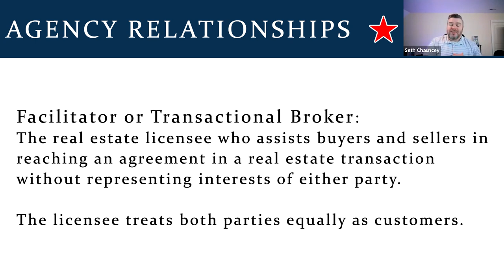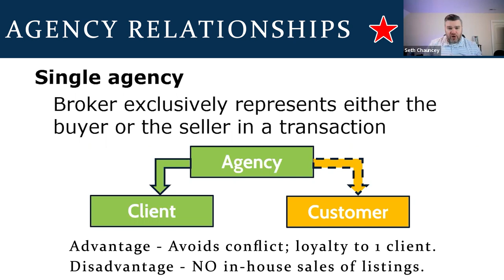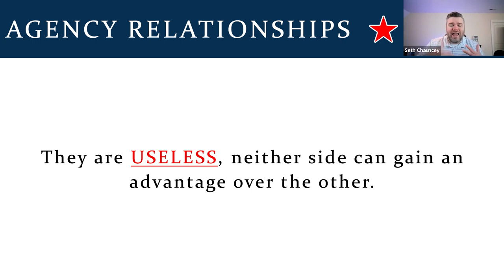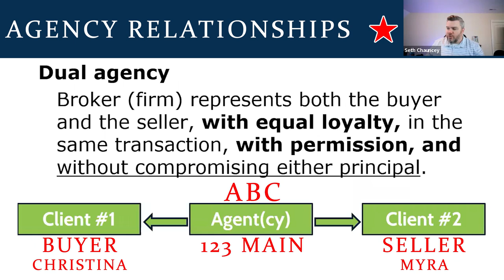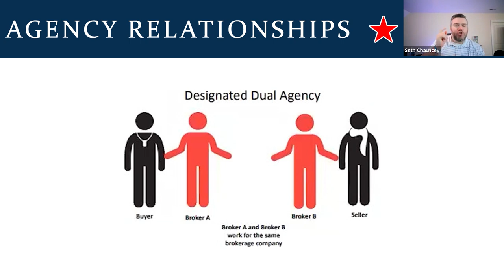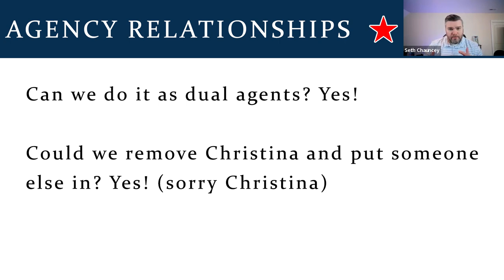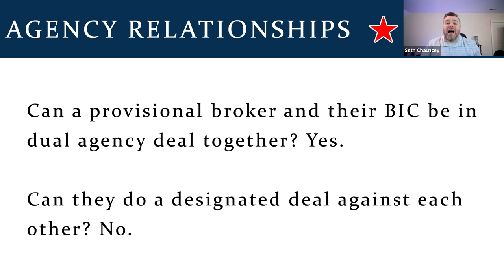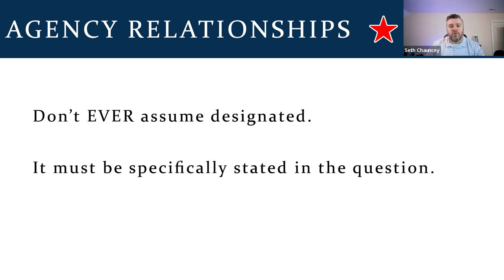Agency in North Carolina | Real Estate Exam Prep for North Carolina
HIGHLY TESTABLE TOPIC: Are you ready to answer Agency questions on the license exam? If not, make sure you watch this and future content!

We offer FREE Exam Review sessions to our students monthly AND, it's ONLY $25 for non-students. It includes 4 hours with a LIVE instructor reviewing key concepts for the license exam, slides and study guides to prepare!

Want to take a class with Seth?

Video Editing by: Grant Gillen

0:00 Intro to Agency
0:17 Facilitator or Transactional Broker
0:40 Agency in North Carolina
1:10 How consumers hire a Broker in North Carolina
1:30 Subagent Definition
1:47 Hiring Sole Proprietor/Practitioner
2:08 Death of a Broker Affects Agency
2:55 Sole Proprietorship
3:05 Dual Agency in North Carolina
5:45 Firm License
6:10 Designated Dual Agency
7:30 When is Designated Dual Agency Illegal
11:19 Read between the lines on the exam
11:57 Outro